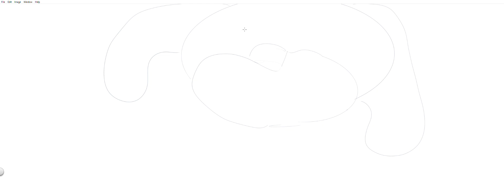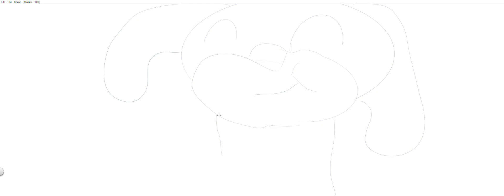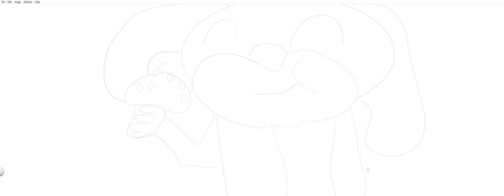dog eats muffin quick sktech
quick video on me drawing a dog eating a muffin